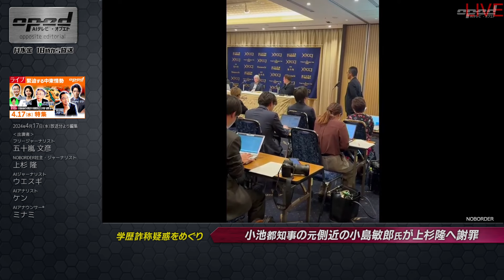【学歴詐称疑惑】小池都知事の元側近の小島敏郎氏が上杉隆へ謝罪、他【オプエド・ダイジェスト】五十嵐文彦 上杉隆 AIジャーナリスト・ウエスギ AIアナリスト・ケン AIアナウンサー®・ミナミ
きょうのオプエド
00:00 オープニング
00:20 小池都知事の元側近の小島敏郎氏が上杉隆へ謝罪
06:19 イスラエル イランへの報復で「サイバー攻撃」や核施設攻撃を検討

【特集：緊迫する中東情勢】

出演者／
フリージャーナリスト　五十嵐 文彦
NOBORDER社主・ジャーナリスト　上杉 隆
AIジャーナリスト・ウエスギ
AIアナリスト・ケン

アナウンサー®・ミナミ

【AIテレビⓇ・オプエドでは有料会員を募集中です！】
詳しくはAIテレビⓇ・オプエド公式Webサイトにて